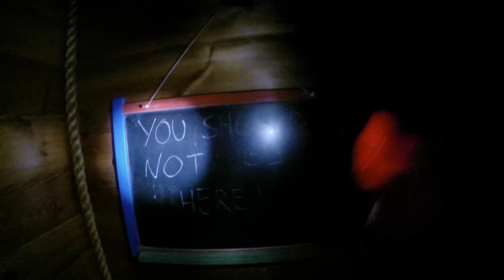The Maniac - Find a key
Will there be a key?